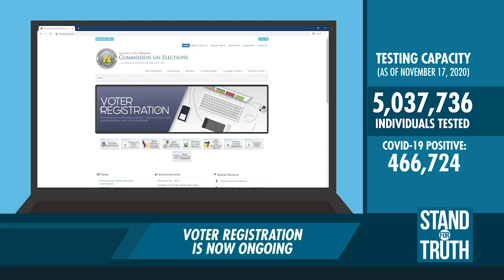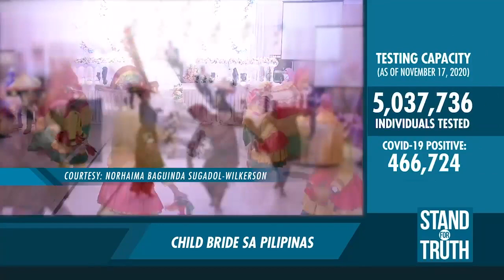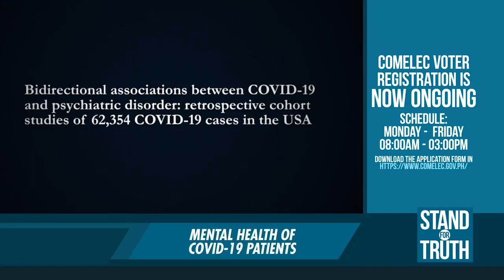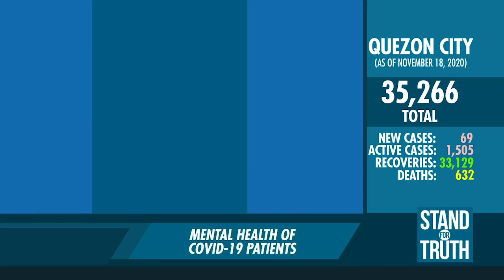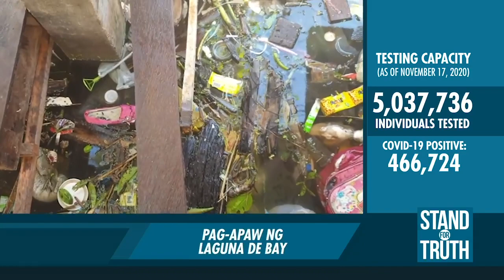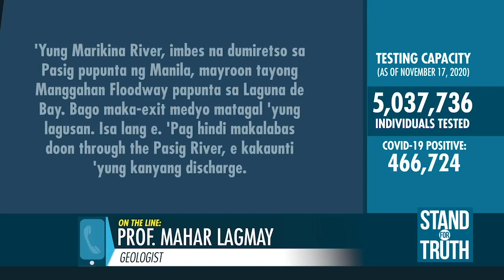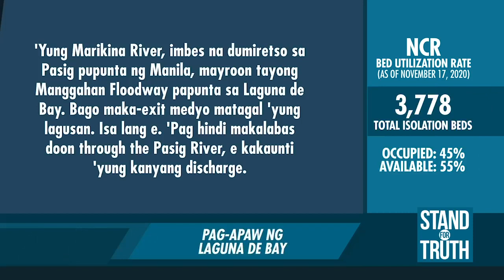GMA 7 Stand for Truth Interview to our Managing Director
GMA 7 Stand for Truth Interview to our Managing Director "Papa Angelo" aired last 19 November 2020 about "Girls Not Brides Act" bill by a lawmaker in senate.